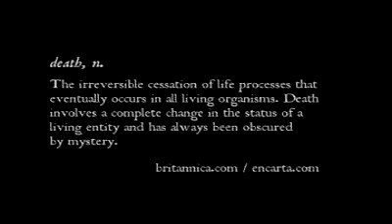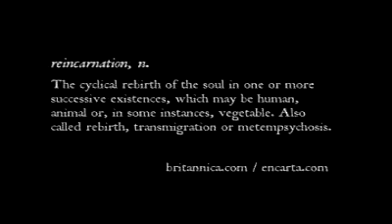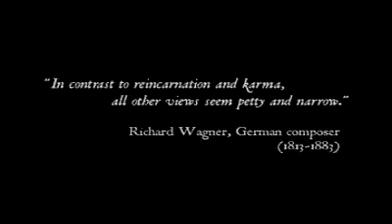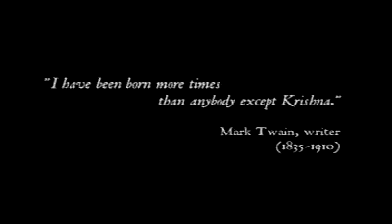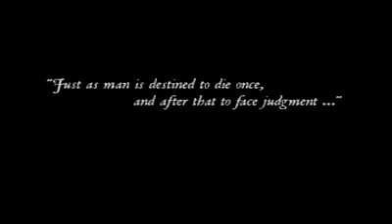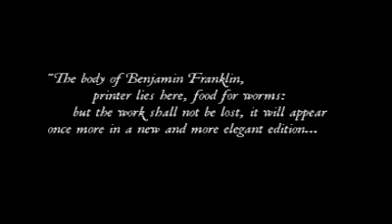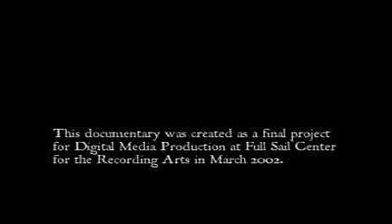Past lives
A documentary I created (scripted, recorded, edited and mastered) at Full Sail, as a part of the class Digital Media Production in April of 2002.

The subject is belief in past lives, and we briefly bring up this up in historical context, as well as discussing reincarnation and some of it's most known believers. The documentary features an interview with Steve Van Zandt, narrated by Flaviano Rosati.

For information on referenced material and soundtrack, please refer to the credit listing.